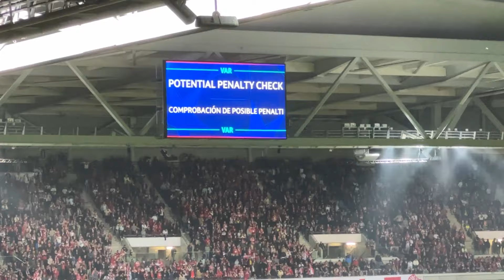Vinicius Mbappé Bellingham Modric en vrai🔥Lille 1-0 Real Madrid - Les buts en vidéo | VLOG LDC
On se retrouve aujourd'hui pour un vlog au stade Pierre Mauroy pour voir Lille Real Madrid en ligue des champions !